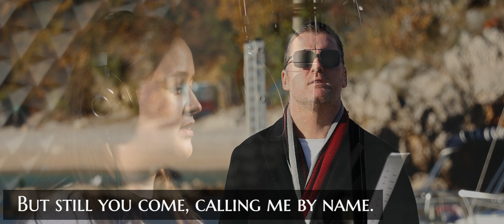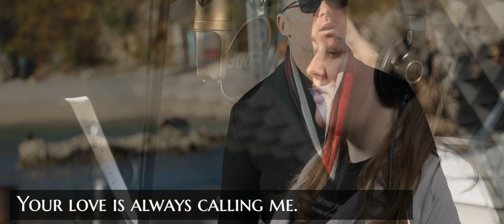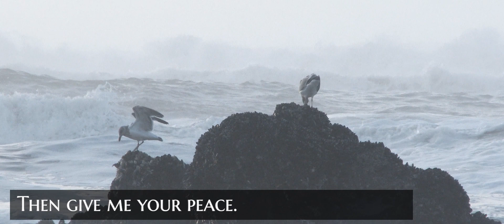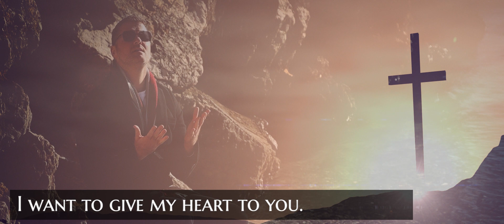NOEL - Stvoritelju Svemira [OFFICIAL VIDEO]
Hope Channel Hrvatska vam predstavlja sastav Noel i glazbeni video za pjesmu "Stvoritelju svemira". Sastav Noel djeluje već 10ak godina i izvodi modernu kršćansku glazbu. Pjesma koju slušate prepjev je pjesme Stars od grupe Skillet, a hrvatski tekst napisali su članovi sastava Noel. Spot je napravljen u produkciji studija Glas Nade i snimljen u Zagrebu i Rijeci. Uživajte u pjesmi i kadrovima!